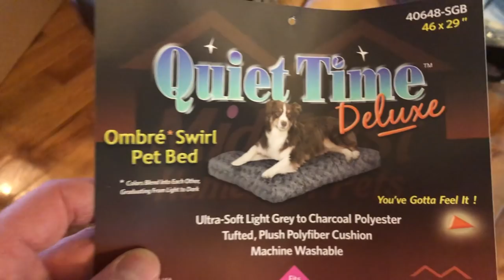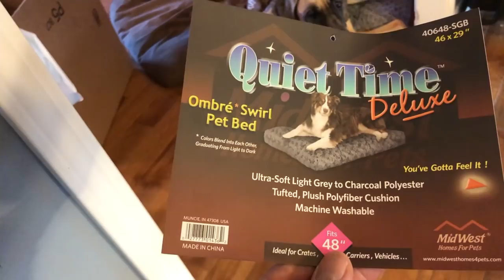GREAT DANE GETS A NEW BED